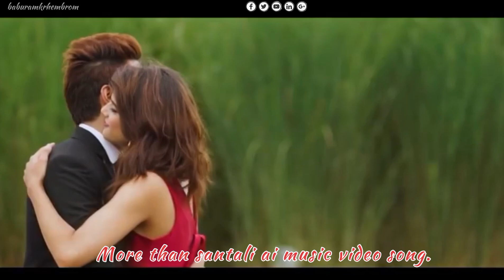newsantalisongalbumvideo/E hisid hoy dela/ᱮ ᱦᱤᱥᱤᱫ ᱦᱚᱭ/newsantalivideo/baburamkrhembrom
Singer-ai Computer/ᱮ ᱟᱭ ᱠᱚᱢᱯᱤᱩᱴᱟᱨ

Lyric-baburamkrhembrom/ᱵᱟᱵᱩᱨᱟᱢ

Creat-baburam(Ai)
नए नए  santhali ai song Video देखने के लिए हमारे इस छोटे चैनल के साथ जुड़े रहिए ।
और हमे आपकी ढेर सारा प्यार चाहिए ,Please हमे सपोर्ट करो ।

Santali video

Santali video

santali dasai song

new santali dasai song 2023

dingra herel

santali video

new santali sohrai video song 2023

hd new santali album video 2023

new new santali video song 2023

Stephan Tudu New Santali Video

Punam Soren New Santali Video

Dobe bayar milan hansda

Shefali hembrom new santali video

Lakhan Soren new Santali Video

BISHAL & SHABNAM || MAHENTA & MAMPI BEWAFA SONG DHAPAK DHUPUK | NEW SANTALI VIDEO SONG 2024 | ROMEO & BEBO | BHAGBAT SOREN & NIRMALA KISKU CHICHING FAAK (PROMO VIDEO)/ NEW SANTALI VIDEO 2024 / TUILA SADHU, ASHA MANDI / NAMITA, MAHENTA South Style | Full Video | New Santali Video Song 2024 | Abhishek & Rimjhim | Dandom Star & Nirmala Atu Top Kuri 2 || FULL VIDEO || New Santali Video 2024 || P BoyZz || Rajib Baskey || Dance

Kaki काकी | Ajay Hooda (Official Video) Kavita Joshi | Latest Haryanvi DJ Song | Haryanvi Song 2024

"love u all my supporters"